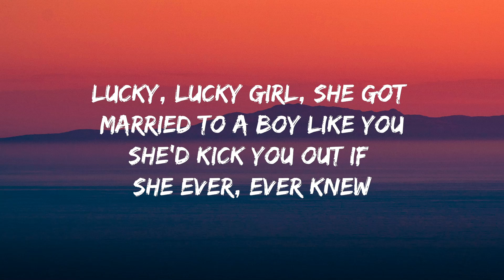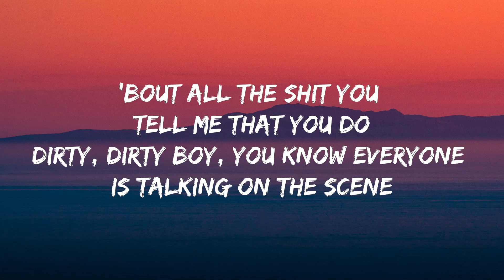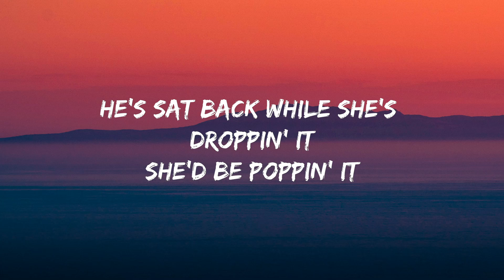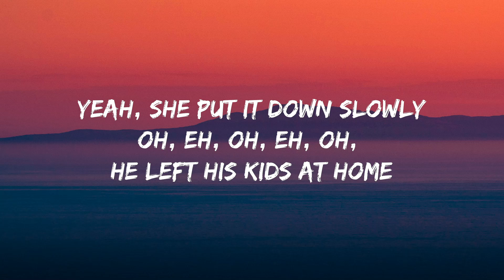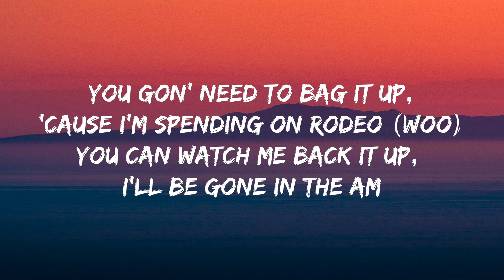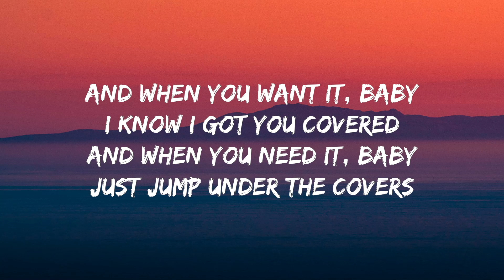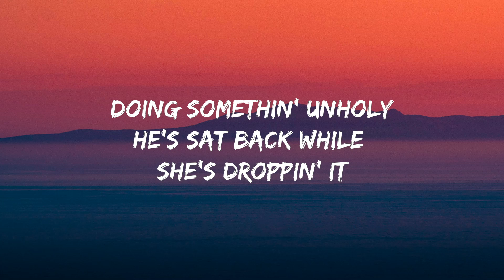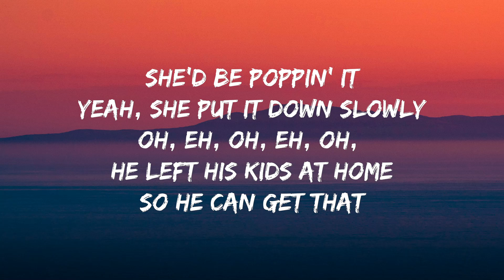Sam Smith - Unholy (Lyrics) ft. Kim Petras